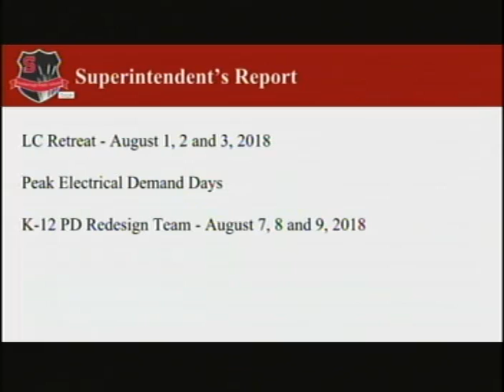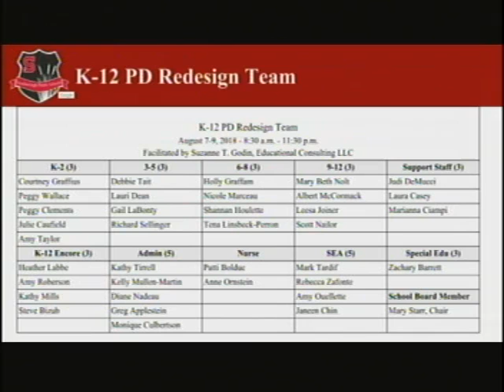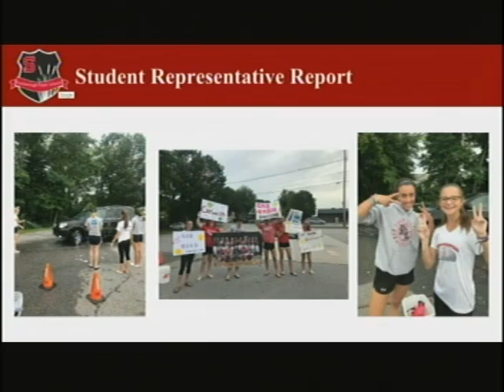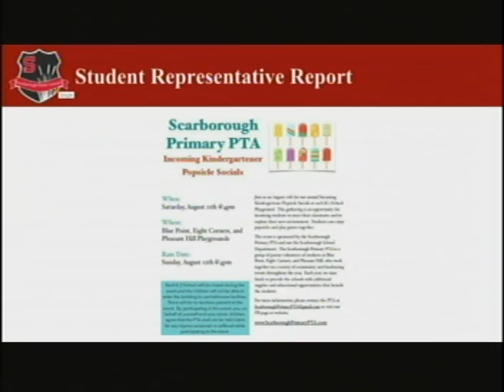School Board, Aug. 9, 2018, Part 1, Scarborough, Maine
School Board, Aug. 9, 2018, Part 1, Scarborough, Maine meeting. 1:13:48